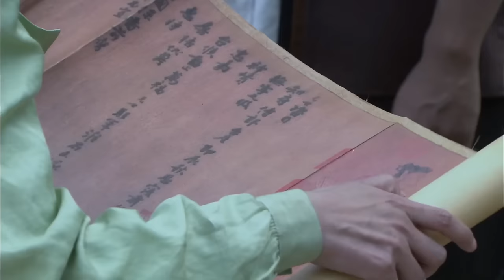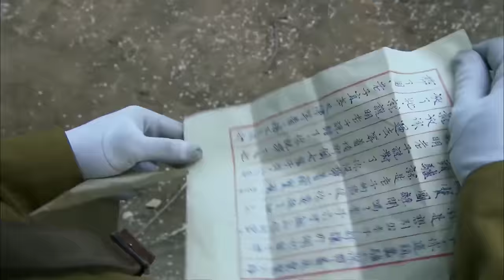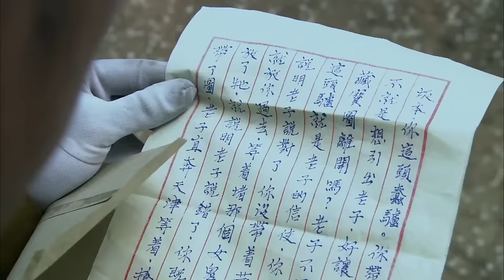抗日電影！ 日軍搶奪中國國寶，卻被功夫小夥攔截，大戰一觸即發 ⚔️ 抗日 MMA | Kung Fu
TXWGD